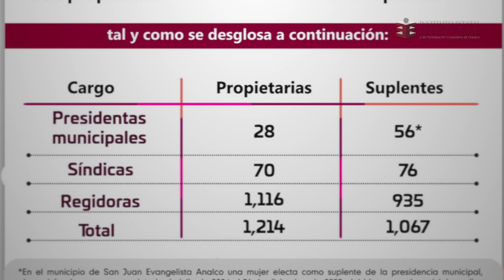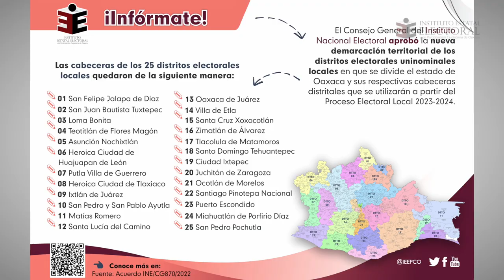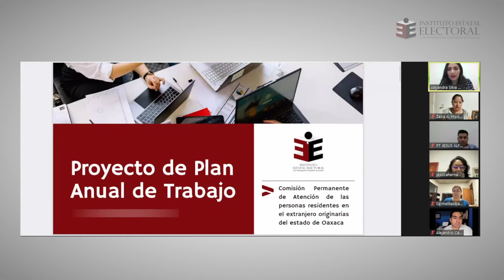Resumen Informativo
Resumen Informativo IEEPCO | Te compartimos las actividades más relevantes realizadas en el Instituto Estatal Electoral y de Participación Ciudadana de Oaxaca durante el mes de enero.